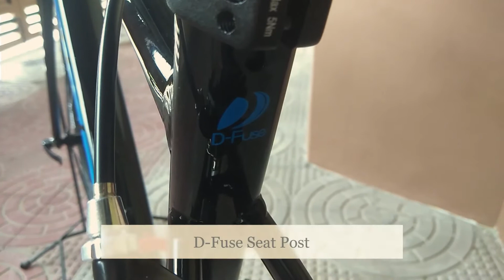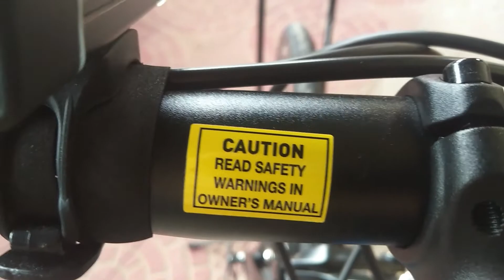Giant Contend 2 2021 Price Philippines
Yo kuys eto na ang quick component check ng Giant Contend 2 2021 pati ang price ranges neto. Pero abangan nyo ang full review ng giant contend 2 sa ating channel
Back story ng AVNWC (Ang Vlogger na walang Channel)
Bakit nga ba AVNWC ang pangalan ng channel? Dati pa mahilig na talaga akong mag bike, pero naibalik lang ulit noong nag-ka Covid 19 Pandemic, dahil kinailangan kong umuwi sa probinsya namin sa Pampanga. To make the story short isang araw pumasyal ako sa PSAU (Pampanga State Agricultural University) at mula doon tanaw ang Ganda ng Mt. Arayat. naisipan ko itong ivideo. Habang nag vvideo nag pangap ako bilang isang Vlogger. (Yung actual na video ay nasa episode 1) Pinost ko sa Facebook at nagustuhan naman ng mga friends ko ang pagkukunwari ko, fake vlogger kumbaga. hence the name "Ang vlogger na walang channel" after that. The rest is history.

Samahan niyo ako kuys sa own version ko ng "Byahe ni Drew Life". Letsss gooooo!